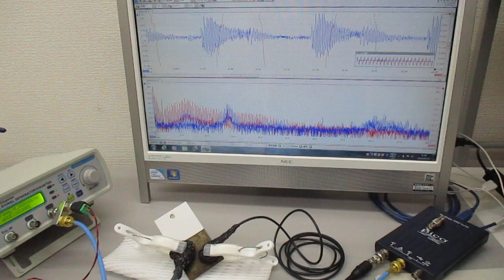超音波プローブの発振制御による表面検査技術 Ultrasonic-labo